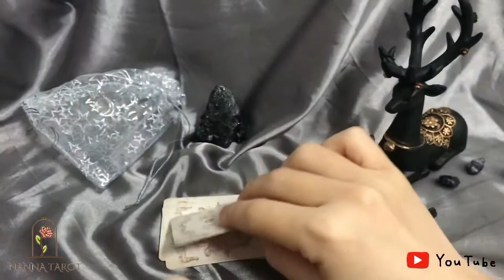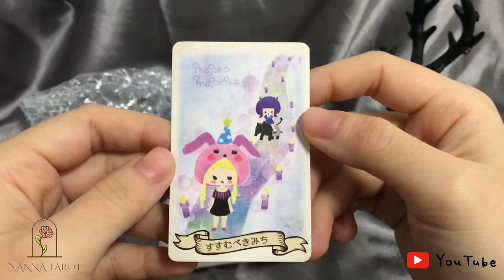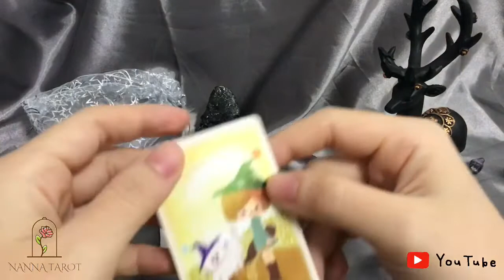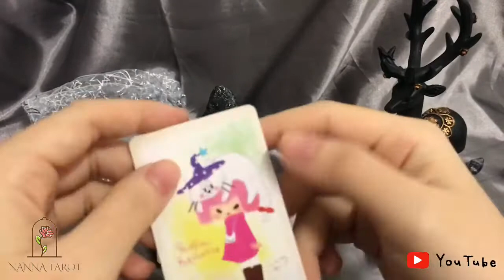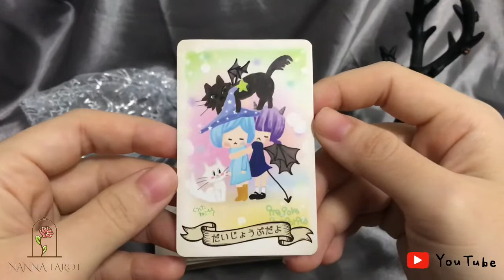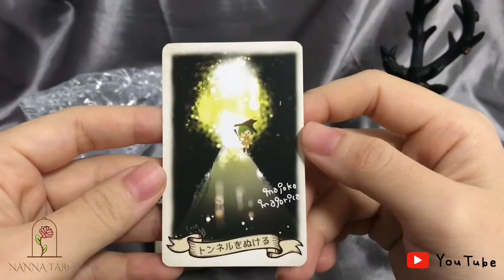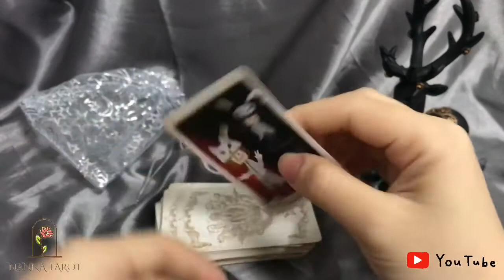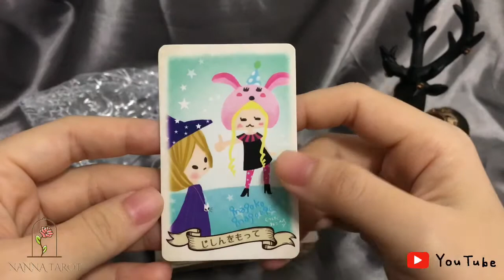開箱 🥀 瑪莎喬莉卡小魔女神諭卡 • マジョコマジョリカオラクルカード // Nanna Tarot